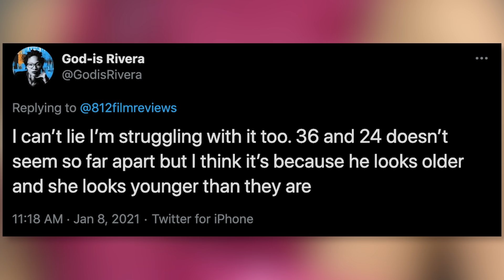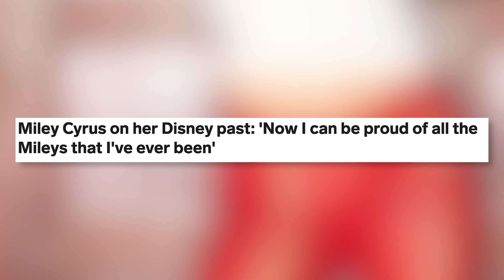How Zendaya & Cole Sprouse BROKE FREE From Disney!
While many of our favorite stars got their start on Disney, they’ve also come a long way since then and don’t want to be thought of as child stars anymore. Let’s get into how these celebs broke free from the Mickey Mouse mold!